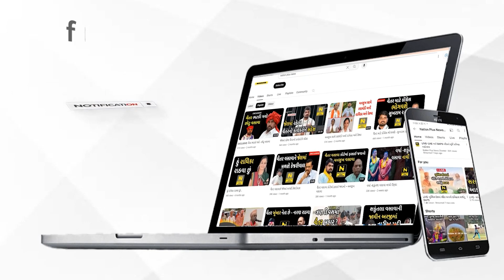સોશિયલ મીડિયા ટીમથી નારાજ સી.આર. પાટીલ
ભાજપના પ્રદેશ અધ્યક્ષ સી.આર. પાટીલે સૌરાષ્ટ્ર સોશિયલ મીડિયા મીટ કાર્યક્રમમાં સોશિયલ મીડિયાની ટીમથી નારાજગી વ્યક્ત કરી હતી.